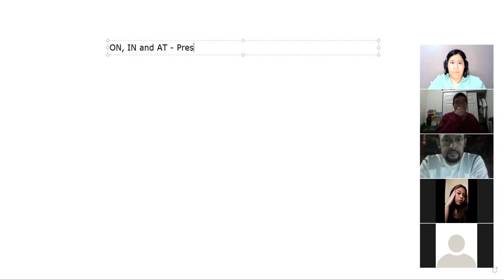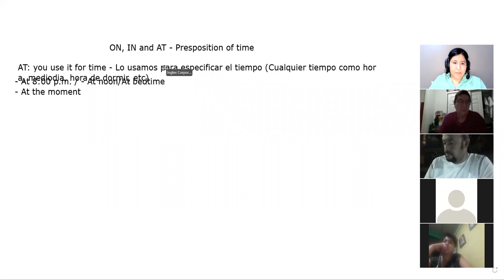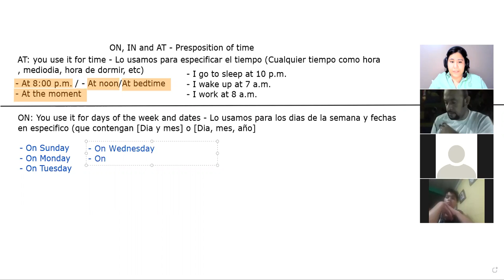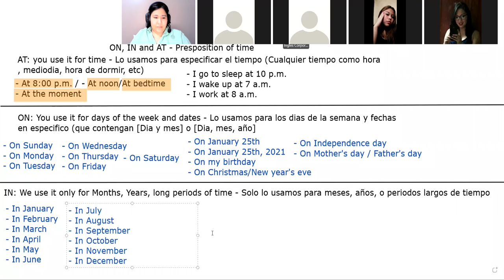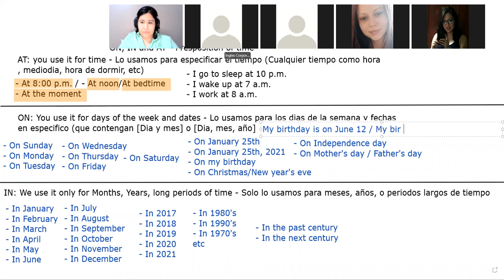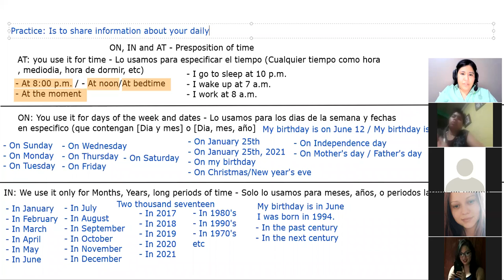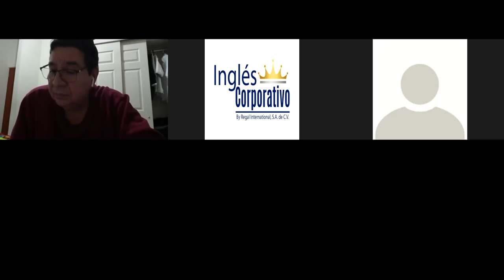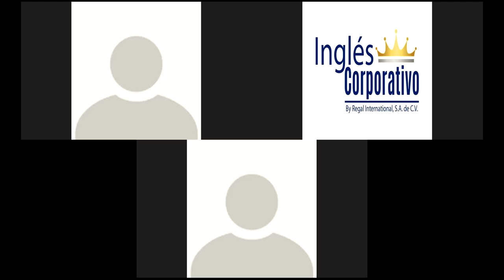Ingles Corporativo - Day 7 Practice Preposition of time "On", "In" and "At"